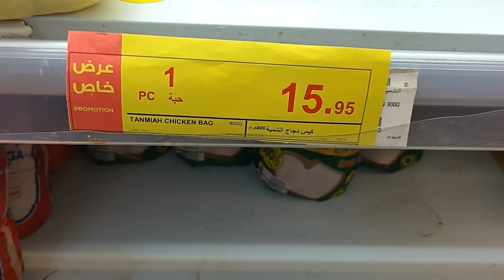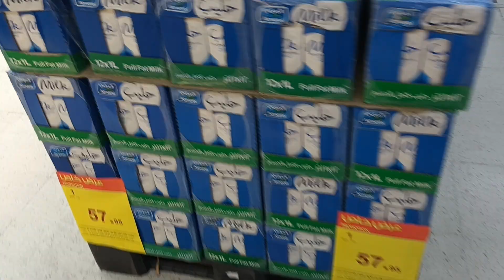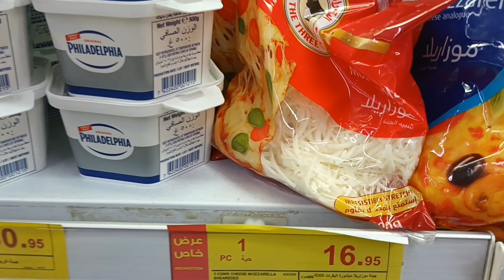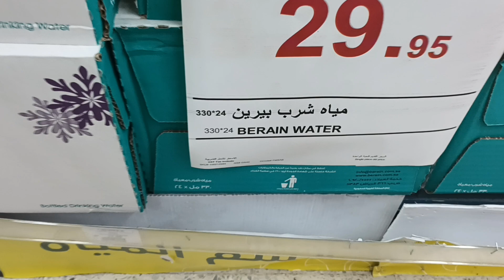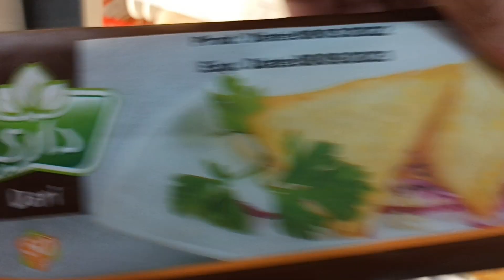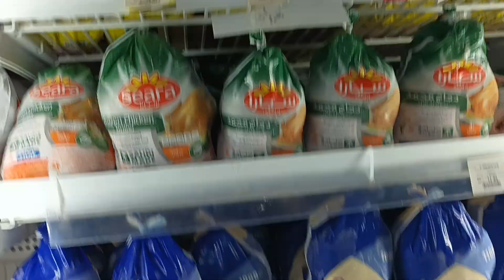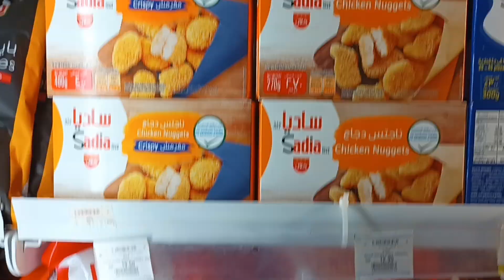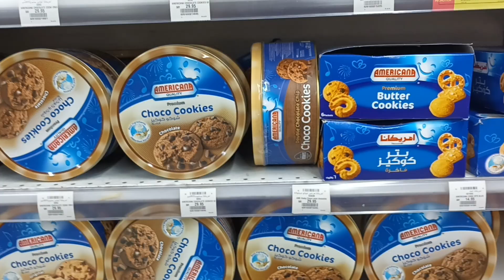جوله ٢ أسواق بندة وعروض المنتجات الطازجة الدجاج والبيض والاجبان والحليب وكل ما هو طازج حتي 4 أكتوبر